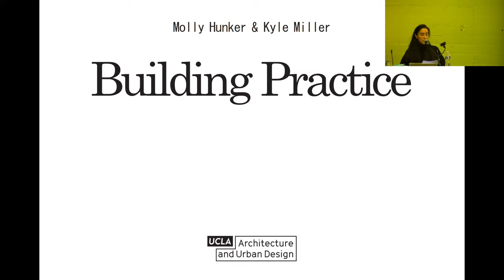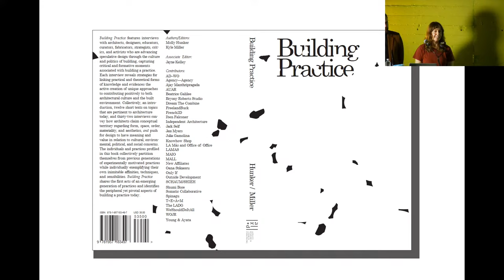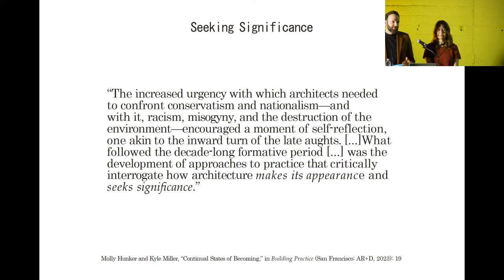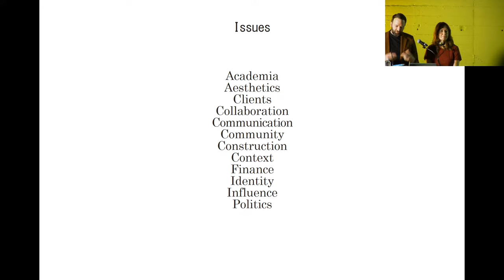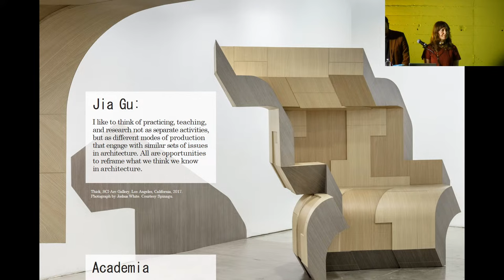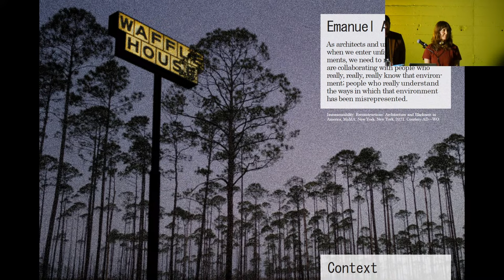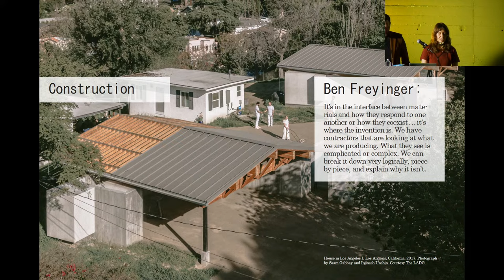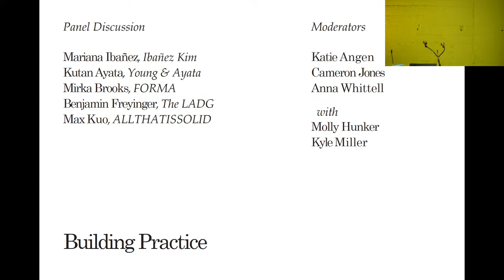Molly Hunker and Kyle Miller at AUD: Building Practice Book Launch and Panel Discussion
Molly Hunker (MArch ’10) and Kyle Miller (MArch ’08) present their new book, Building Practice, which features interviews with architects, designers, educators, curators, fabricators, strategists, critics, and activists who are advancing speculative design through the culture and politics of building, capturing critical and formative moments associated with building a practice. Each interview in the book reveals strategies for linking practical and theoretical forms of knowledge and evidences the active creation of unique approaches to contributing positively to both architectural culture and the built environment. Hunker and Miller articulate how architects today claim conceptual territory regarding form, space, order, materiality, and aesthetics, and push for design to have meaning and value in relation to cultural, environmental, political, and social concerns. The individuals and practices profiled in the book and featured in this event, including UCLA Architecture and Urban Design faculty Kutan Ayata and Benjamin Freyinger, and alumni Ellie Abrons, Paul Andersen, Kelly Bair, Kristy Balliet, Brennan Buck, David Freeland, Adam Fure, Jia Gu, Andrew Holder, Justin Rice, and Kagan Taylor, collectively partition themselves from previous generations of experimentally motivated practices while individually exemplifying their own inimitable affinities, techniques, and sensibilities. Building Practice shares the first acts of an emerging generation of practices and identifies the peripheral yet pivotal aspects of building a practice today.

Molly Hunker is a Wyoming-raised designer and educator and the co-founder of the award-winning practice, SPORTS, with Greg Corso. SPORTS focuses on creating compelling spaces that are catalysts for social activities and connection through the design, realization, and visualization of small interventions in the public realm. SPORTS is the recipient of a 2017 Arch League Prize from the Architectural League of NY, the 2018 Young Architect Award from The Architect’s Newspaper, and a 2017 and 2020 ACSA Faculty Design Award. Molly received a BA from Dartmouth College and a MArch from UCLA. She has worked for architecture studios and art workshops along the west coast including Talbot McLanahan Architecture, Doug Aitken Workshop, and The LADG. She previously taught at UCLA, Woodbury University, and The University of Illinois at Chicago (UIC). She is currently an Assistant Professor at Syracuse University School of Architecture.

Kyle Miller is Associate Dean and Associate Professor at Syracuse University School of Architecture, Co-Founder of Possible Mediums, and Fellow (’19) of MacDowell. His design research has been supported by the Graham Foundation for Advanced Studies in the Fine Arts and Syracuse University, and has been included in the AIA Emerging Professionals Exhibition and shown at the A+D Museum in Los Angeles, Harvard Graduate School of Design, and Yale School of Architecture. In addition to co-authoring Building Practice and Possible Mediums, Miller’s writing has been published in Log, Monu, Constructs, Pidgin, Project, Offramp, PLAT, Room One Thousand, and the Journal for Architectural Education. Miller was Architecture Program Director at Syracuse University in Florence (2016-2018), previously taught at the University of Kentucky College of Design (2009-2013), and worked professionally in Milwaukee, Los Angeles, and for Ben van Berkel and Caroline Bos with UNStudio in Amsterdam. Miller is a graduate of the University of Michigan Taubman College of Architecture and Urban Planning and the University of California Los Angeles Department of Architecture and Urban Design, where he earned his professional degree and was awarded the AIA Henry Adams Medal and Certificate.

and our Instagram to see our upcoming events!